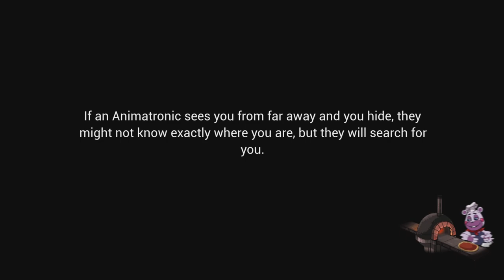Five nights at Freddy's SB Ep8 fix Freddy